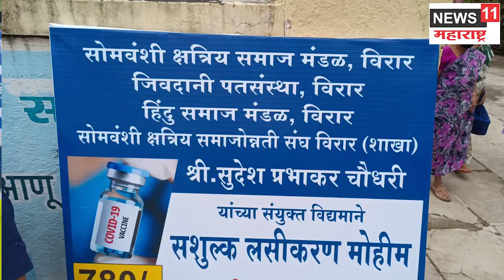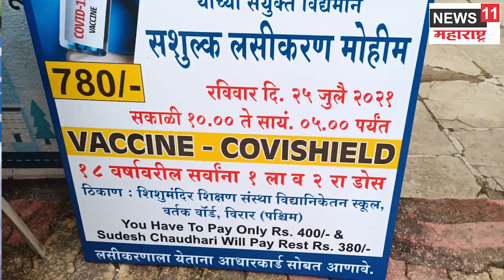विरारमध्ये ४०० रुपयात लस देण्याची सुरुवात !